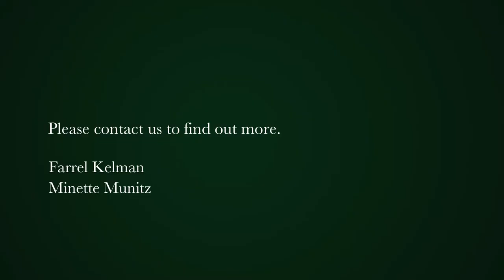3 bedroom apartment for sale in Bantry Bay | Pam Golding Properties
Spacious Garden Apartment in Bantry Bay.

Walk to the beach from this immaculate 165 sqm apartment, comprising three bedrooms, 2 bathrooms and study area. Large reception area leads to open balcony and private 62sqm garden.
Top security with direct elevator access and one apartment per floor. Undercover security parking and storeroom. Communal pool and barbecue area.